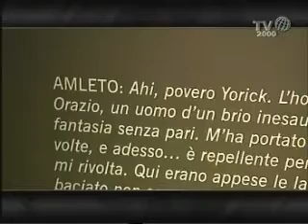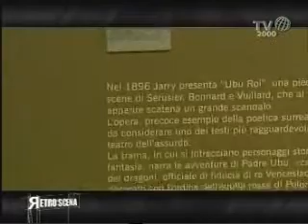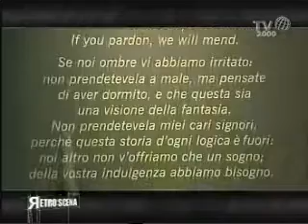Dalla scena al dipinto - MART di Rovereto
Al MART di Rovereto è stata allestita la mostra "Dalla scena al dipinto", un vero e proprio omaggio nei confronti del teatro, da sempre musa ispiratrice della pittura in grado di condizionare modelli culturali alla base di numerose correnti artistiche fino ad arrivare a forme espressive avanguardistiche. Un legame fra l'arte in movimento e quella figurativa che, come ci spiegherà la curatrice della mostra e direttrice del MART Gabriela Belli, ha radici antichissime.